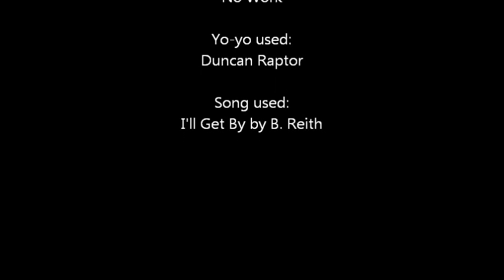No Work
I'm very sorry my Week 3 video got up late. Was quite busy and tired over the weekend and it just didn't get done, but oh well! I'll have this video and another video up this week.
This video shows a few new tricks that I've been working on lately.
Hope you all enjoy it! :D